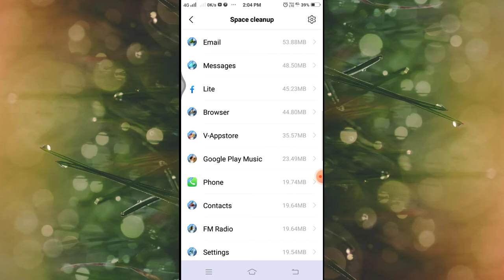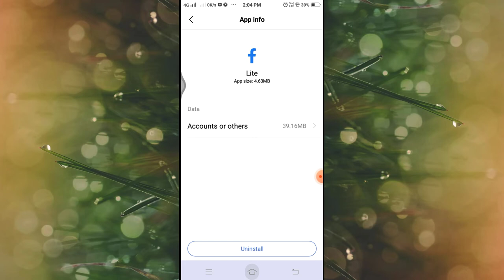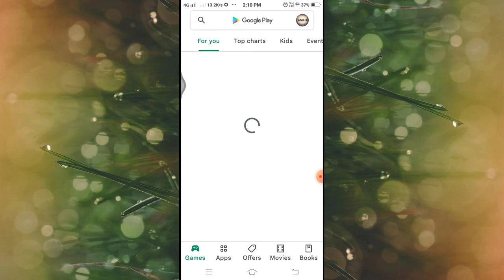I can't change my facebook profile picture problem solution | solve facebook can't change profile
Hallo friends well come to our chennal tech with mrsharma

.contect for any help.
                    ❣️Mr.sharma5555❣️

How to solve I can't change my facebook profile
facebook profiles change karen6

❣️Thanks ❣️
for watching